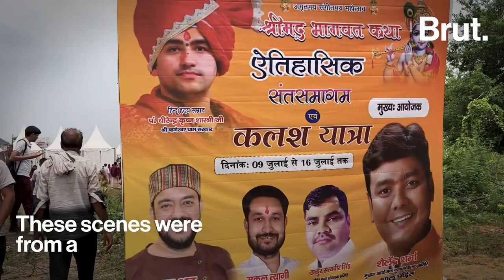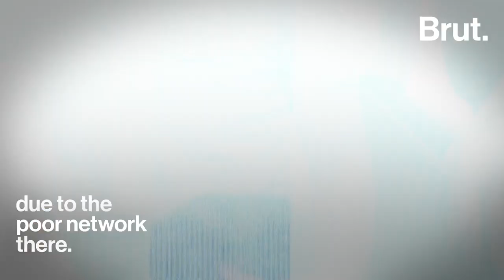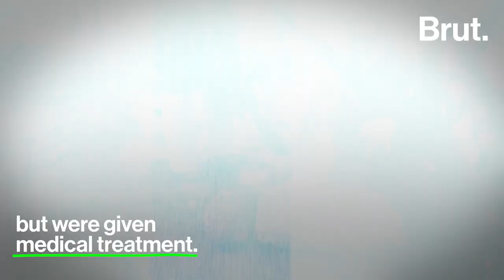Inside Dhirendra Shastri’s “divya darbar”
Thousands of people flocked to the "divya darbar" of self-styled godman Dhirendra Shastri, but they met with mismanagement. Brut's Kalpana Sharma reveals what happened there...